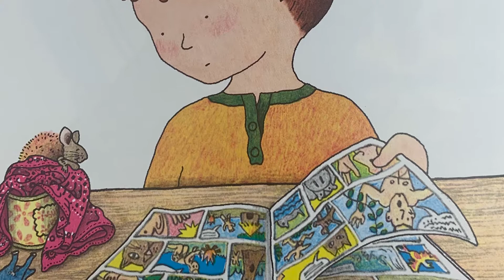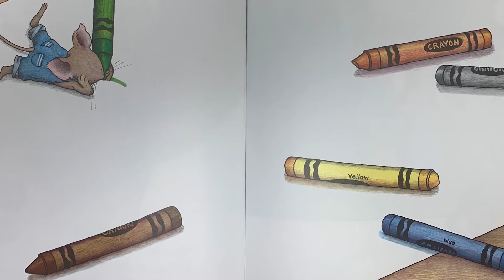If You Give a Mouse a Cookie by Laura Numeroff: Julia's Bookworms